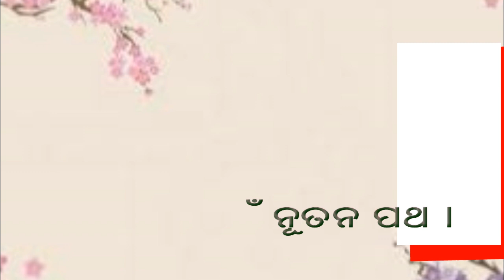Part 193 Indiscpline and Role of Indians II Prasad Tripathy